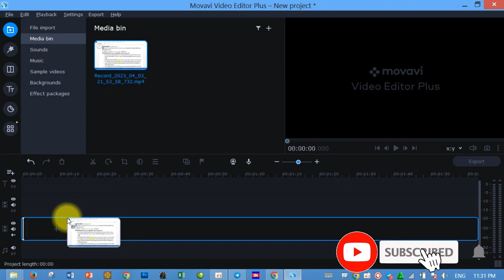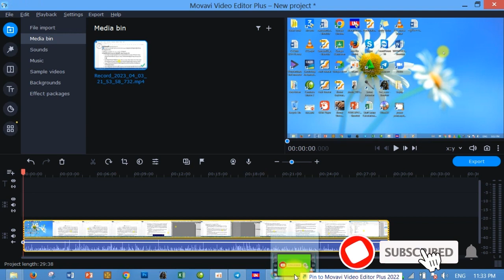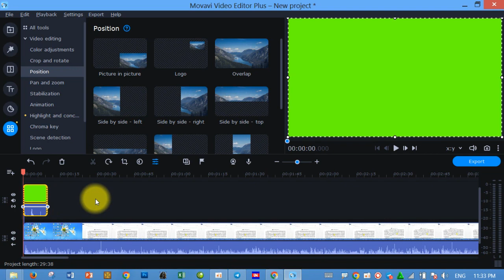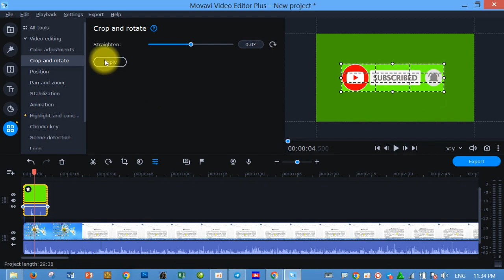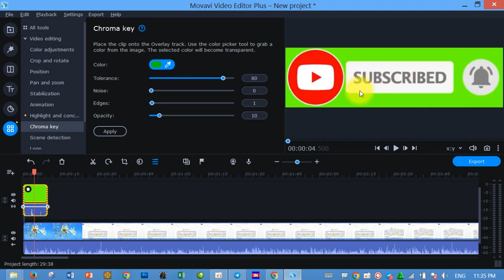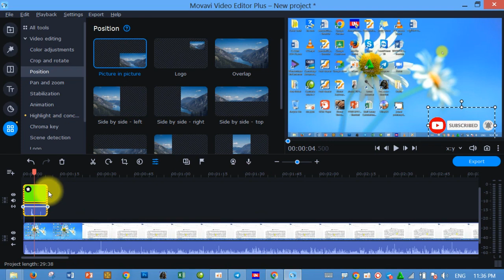របៀបកាត់វីឌីអូ Subscribe ដាក់លើ video clip ដោយ Movavi ងាយៗ